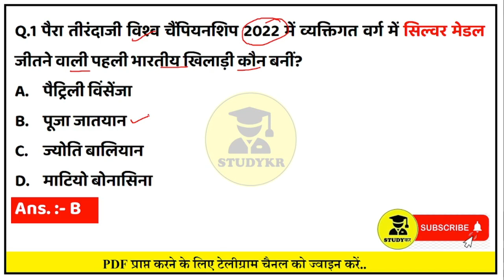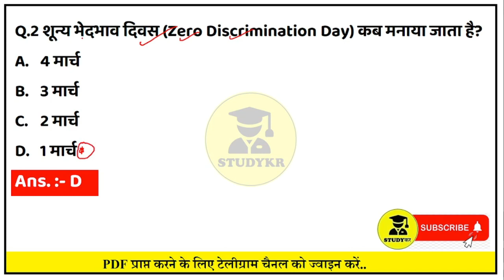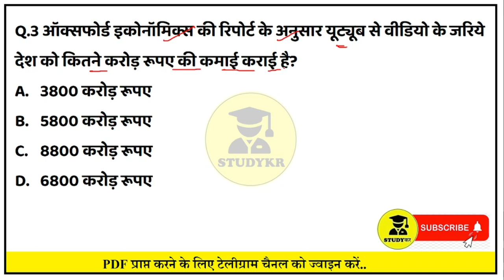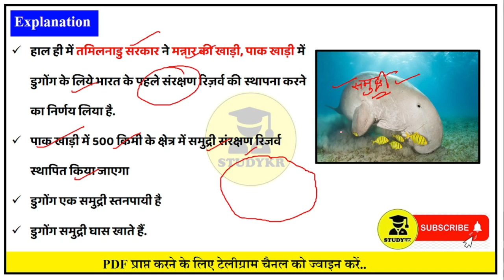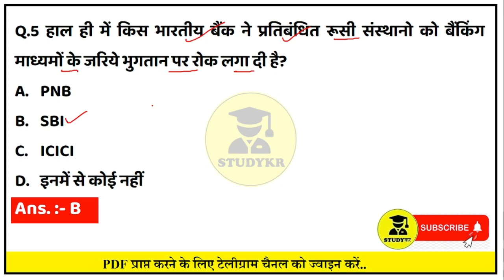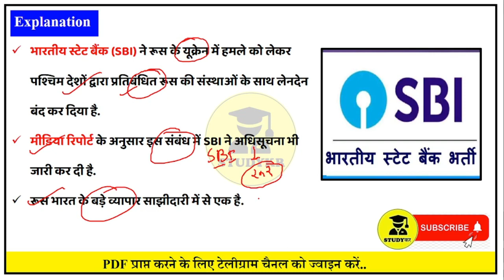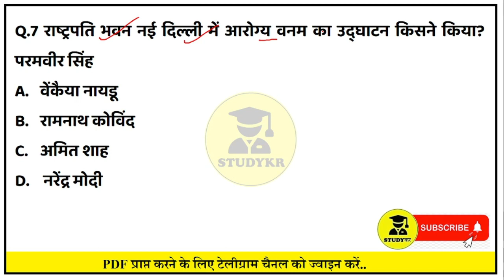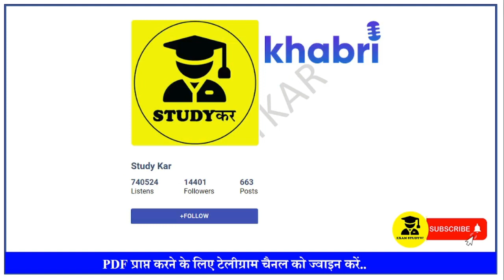5 March 2022 Current Affairs | DCA361 | Daily Current Affairs In Hindi For All Competitive Exams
5 March 2022 Current Affairs | DCA361 | Daily Current Affairs In Hindi For All Competitive Exams

❤️Daily Current Affairs की Pdf  आपको हमारे टेलीग्राम चैनल में

❤️Unacademy Special Classes Link :-